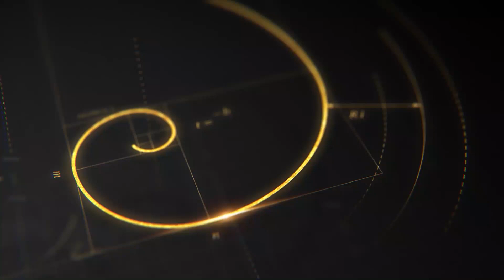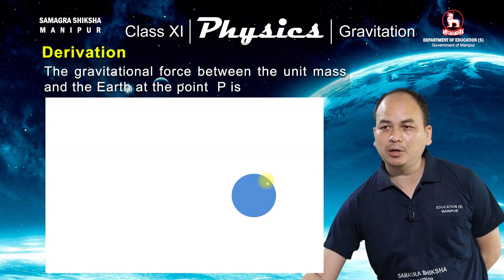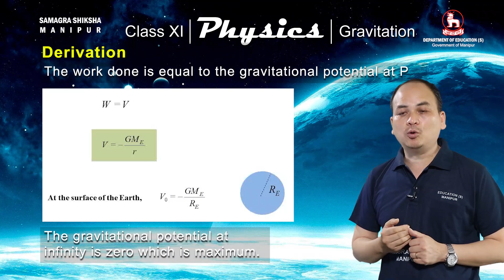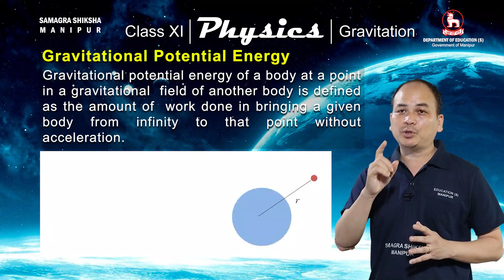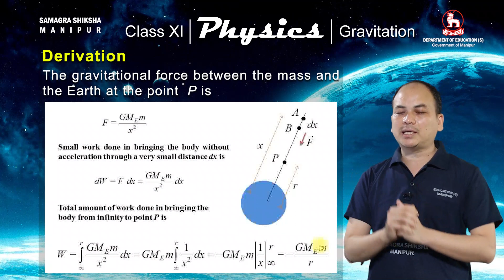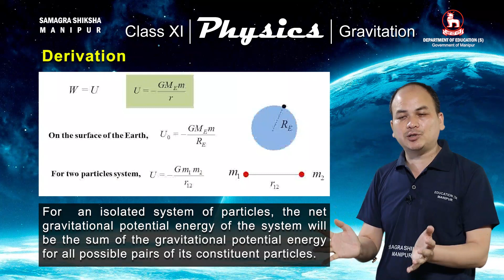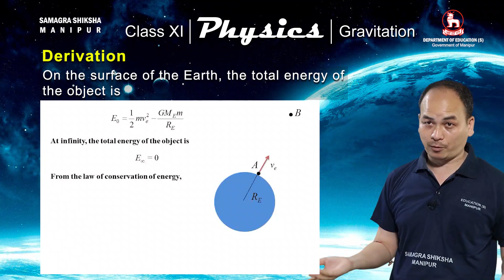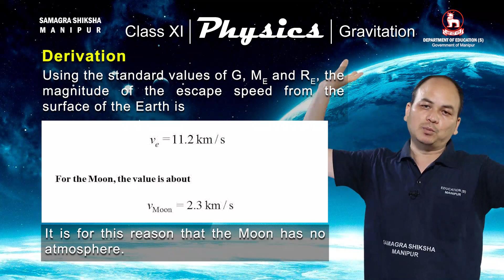Class XI Physics Unit VI: Gravitation (Part 3 of 4)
Developed by: Department of Education(S), Manipur in collaboration with Samagra Shiksha Manipur Econtent manipur BOSEM COHSEM DE(S)